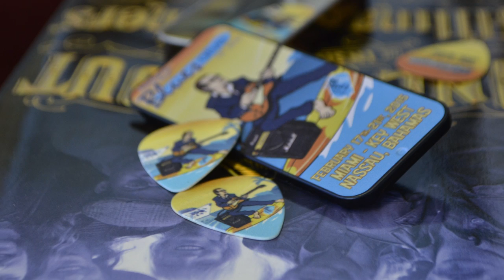Keeping The Blues Alive At Sea Pick Clip